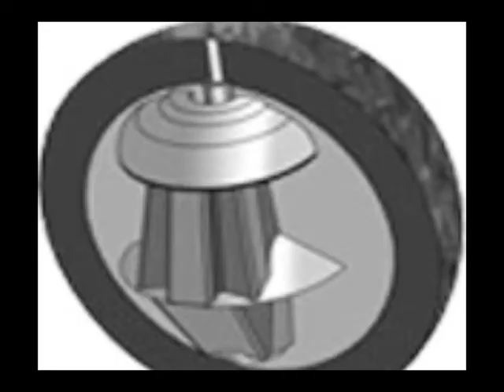Columbia 300 : Alter Ego bowling ball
old bowling ball review